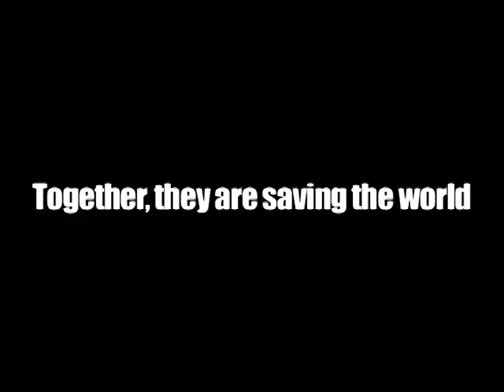Chelsi Patterson, Trailer Project, Section 2